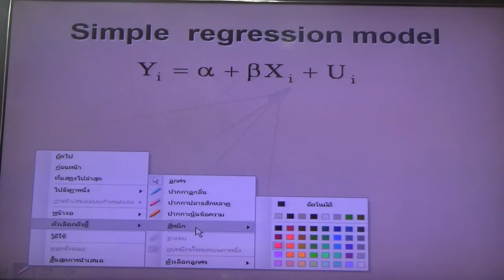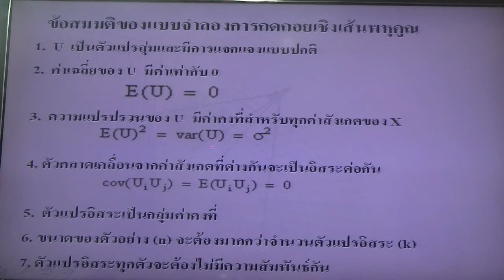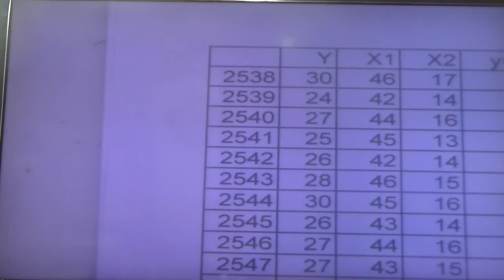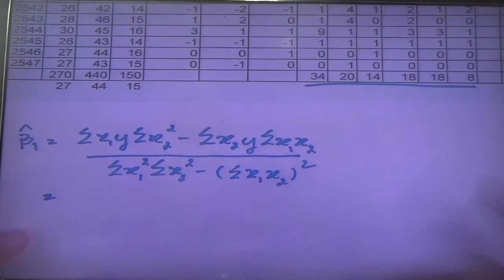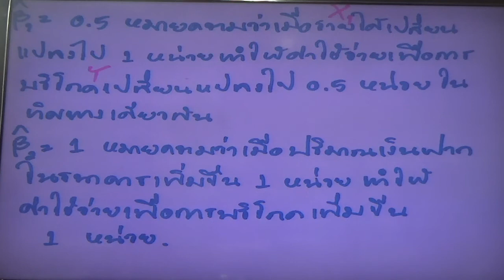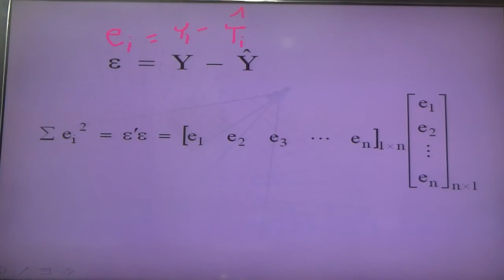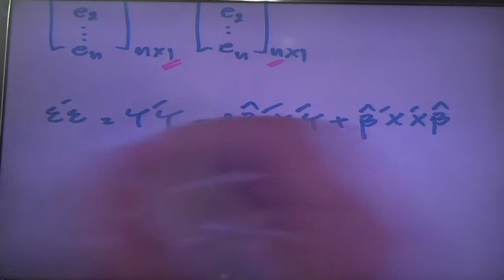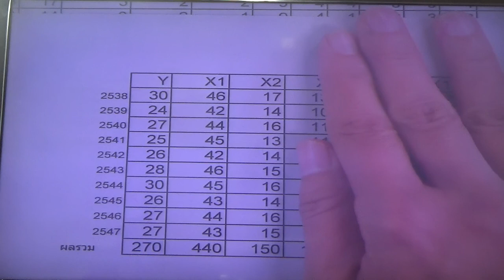วิชาECO 2106 วันที่ 21 ม.ค.59